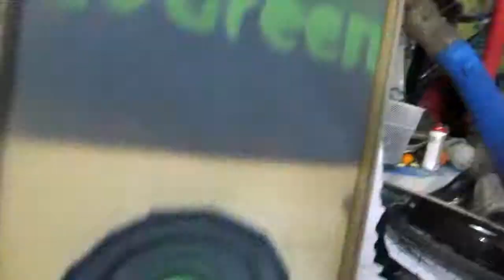Ecovolis Love Recycle II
Love Recycling eshte menyra e Ecovolis per ta kthyer riperdorimin e materialeve ne nje art me ne qender bicikleten, por jo vetem. Arti dhe mjedisi jane frymezuesit e ekspozites Ecovolis @ Klik Ekspo Klik - Love Recycling. Se shpejti kete ekspozite do te keni mundesi ta vizitoni dhe ne stacionet ecovolis